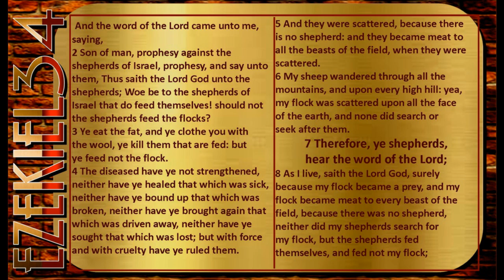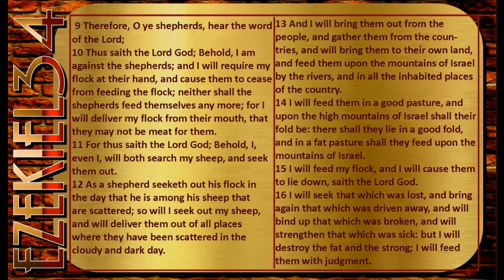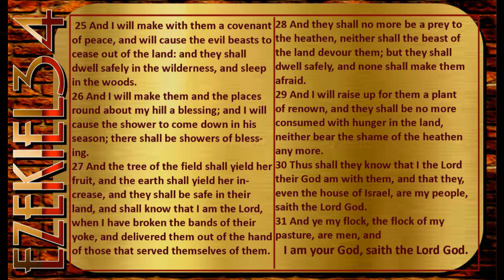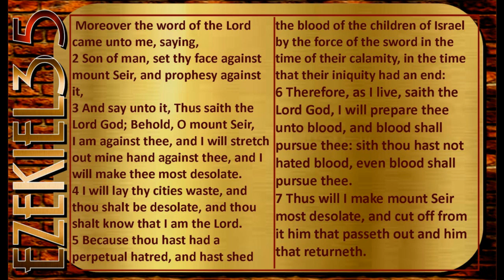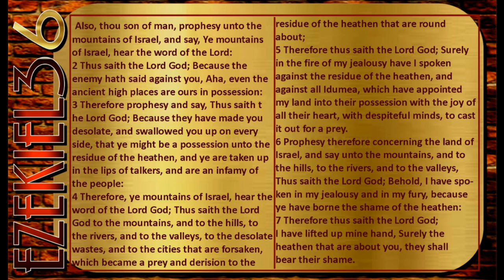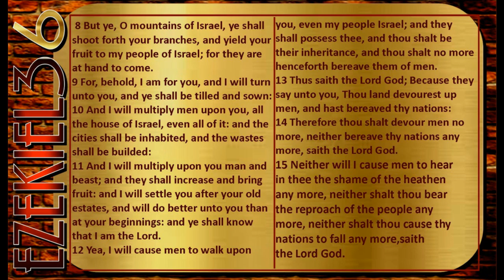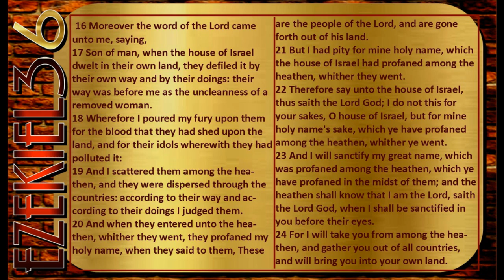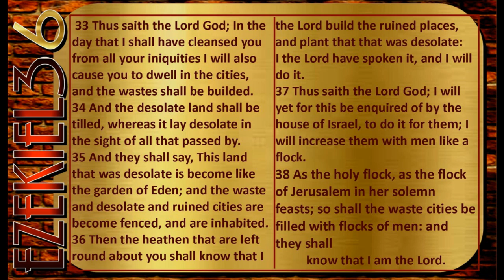Ezekiel 34 -36